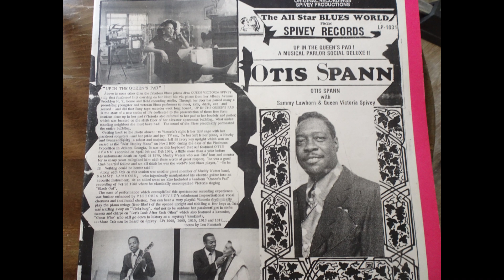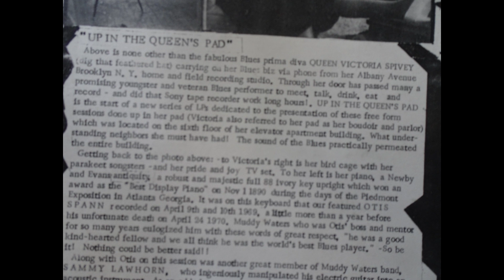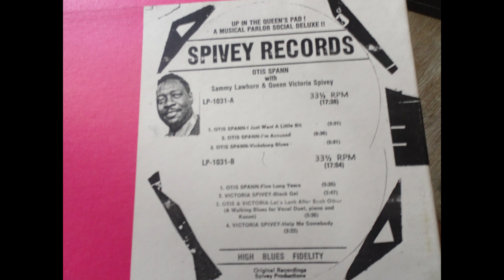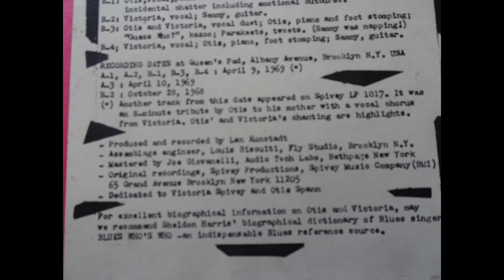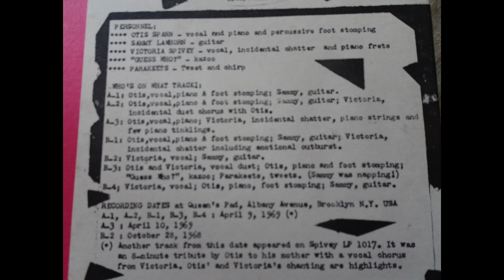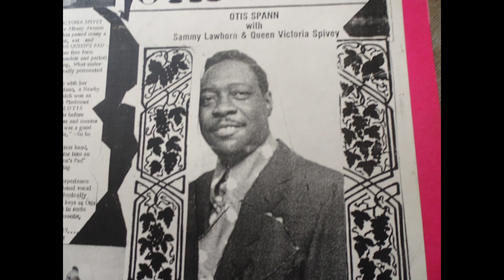Otis Spann 5 Long Years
Spann does the Eddie Boyd classic